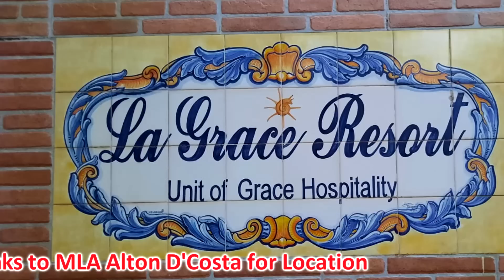New Konkani Songs 2022 - BABY CLAIRE - By Edwin D’Costa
Baby Claire wish you a very special Birthday ,May God bless you